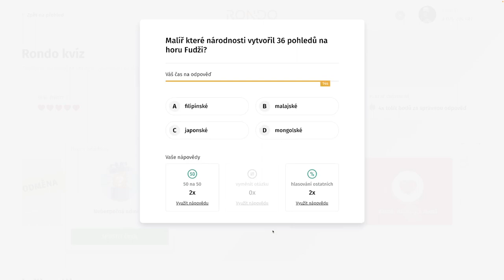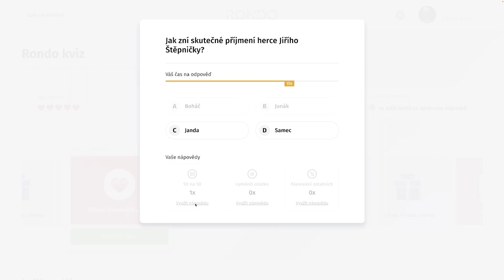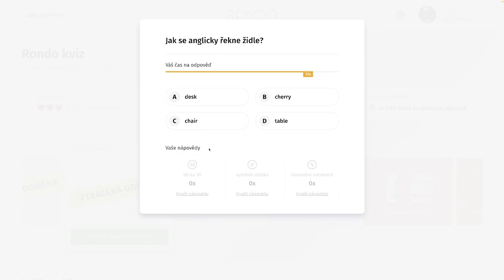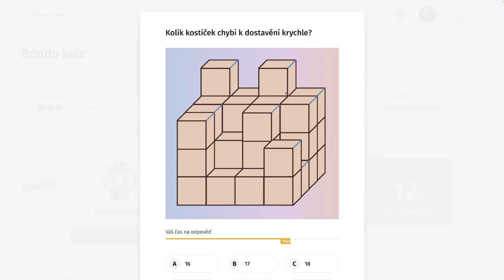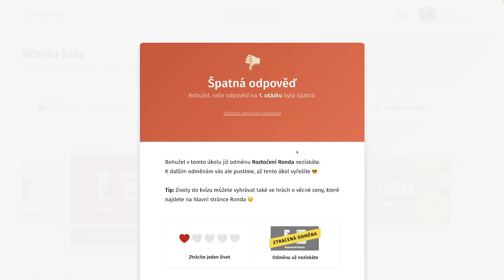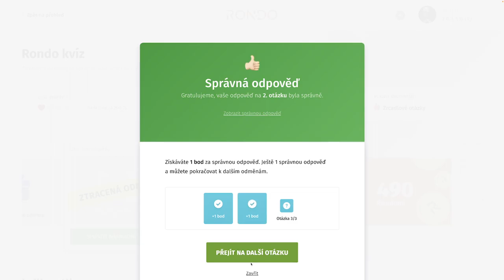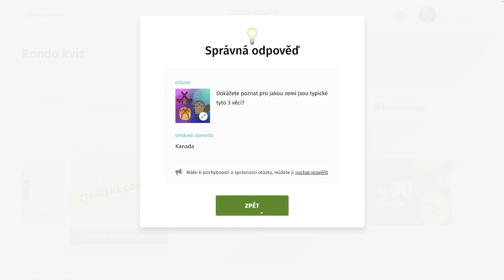Rondo kvíz - CCCLXII